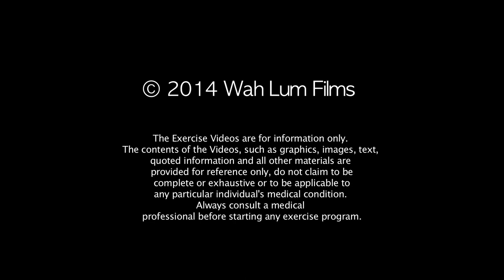Wah Lum FIT Hanging Challenge Day 6: Sifu Mimi Chan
Sifu Mimi adds a twist to Coach Oscar's hanging challenge - she gives fitness tips while hanging to improve grip strength, balance, shoulder stability...and watch to find out more
Monthly Podcasts
Wah Lum Kung Fu Temple Orlando, Florida